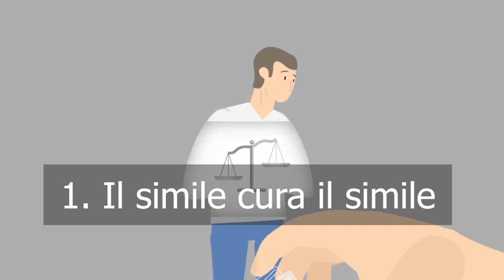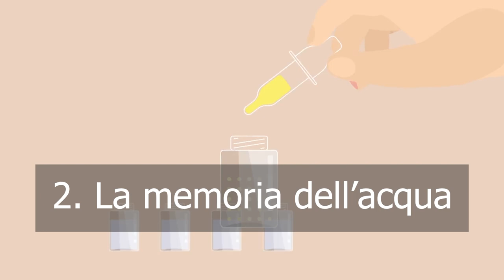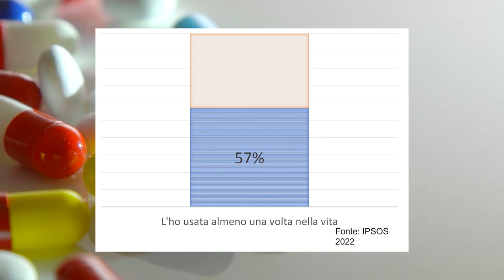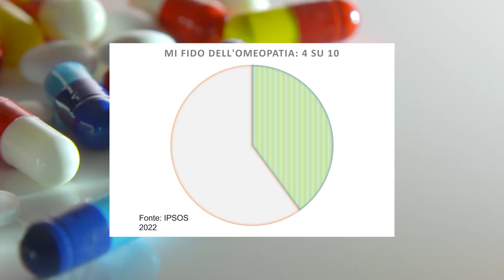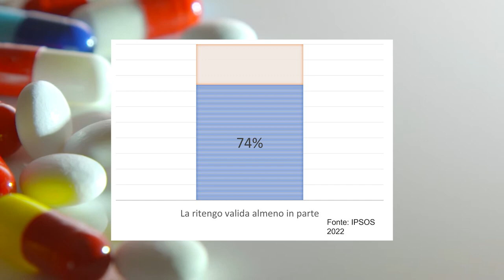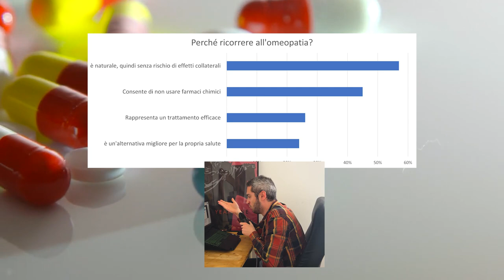Omeopatia: cosa ne pensano gli italiani? [Statistic Hutzee #9]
Oggi parliamo di omeopatia. Tanti ne hanno sentito parlare, tanti la usano, pochi sanno cosa realmente sia e cosa ci sia dietro.